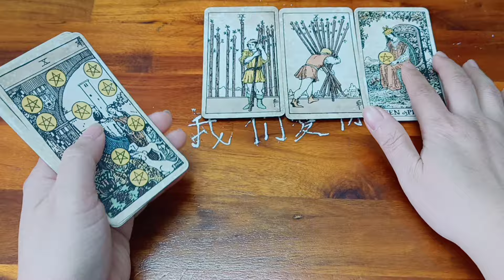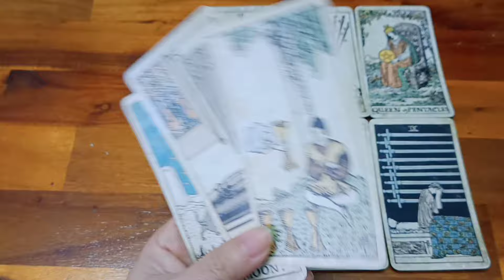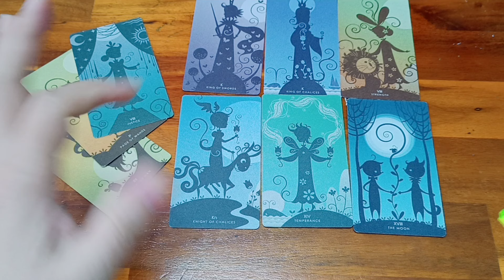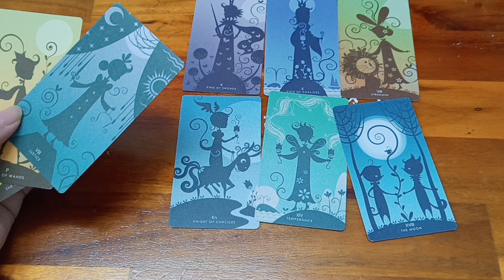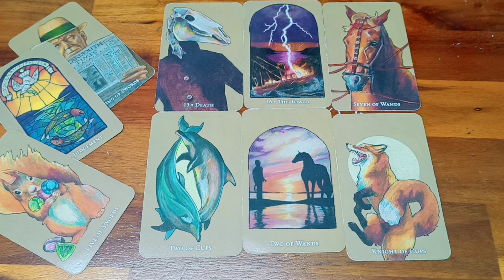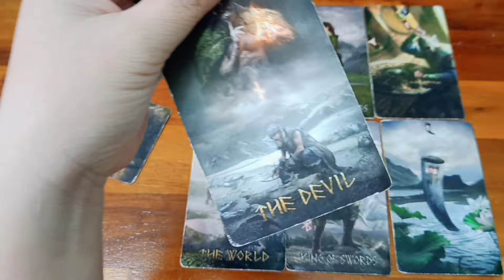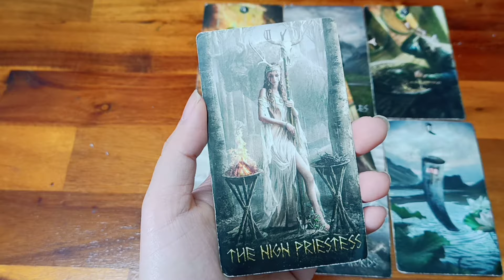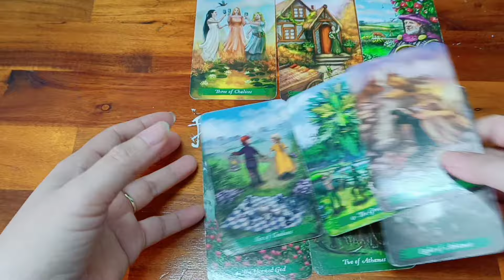[TỤ 3] BẠN ĐẾN ĐÂY ĐỂ HOÀN THÀNH VÀ TRẢI NGHIỆM ĐIỀU GÌ?